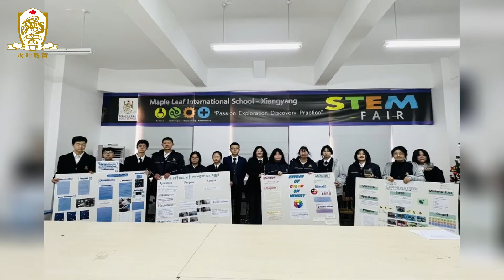Maple Leaf International School--Xiangyang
Maple Leaf International School—Xiangyang is located in Hubei Province with a beautiful environment and advanced facilities. Xiangyang campus has a variety of activities. Maple Leaf is dedicated to developing both students and the staff. Everyone here is very trustworthy and dependable. Join us NOW!

2. Instagram: teachatmapleleaf
3. Twitter: @TeachMapleLeaf
5. LinkedIn: MapleLeafEducationalSystems
6. WeChat: MapleLeafGlobalRecruitment
7. WeChat Video Channels: MapleleafGRO

English
Science
Math
Humanities
Fine Arts
PE
Business
Visual Art
STEM